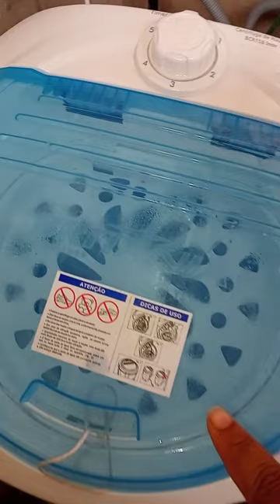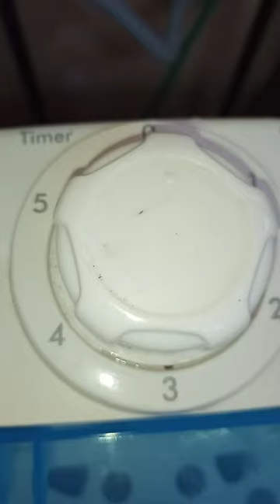centrífuga Britânia vamos aprender a botar as roupas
centrífuga
modelo BCR15
vai ficar muito mais fácil cuidar das roupas de toda família
super indico essa máquina
assista tbm esse vídeo